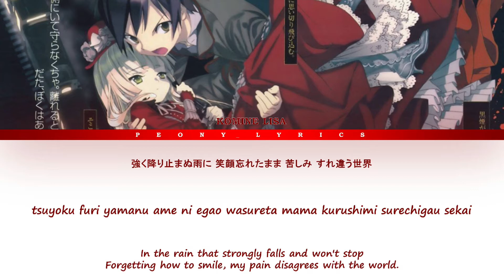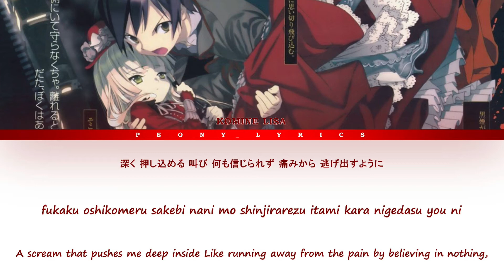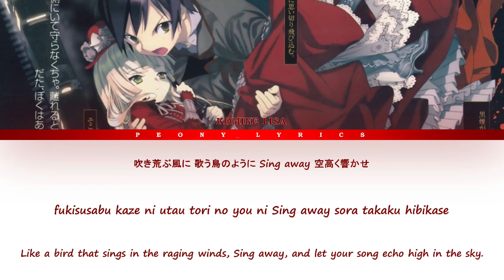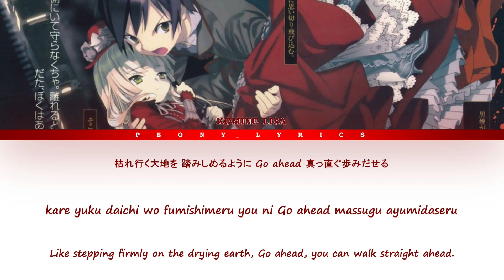[FULL SONG] Komine lisa "RESUSCITATED HOPE" Gosick ED 1 _ lyrics (Kan/Rom/Eng)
GOSICK ED 1 THEME

• Song 🎵 : "RESUSCITATED HOPE"
• Artist 🎤 : Komine lisa